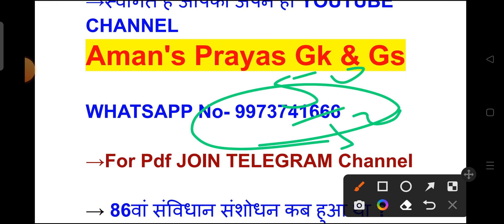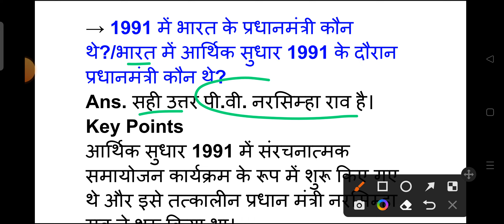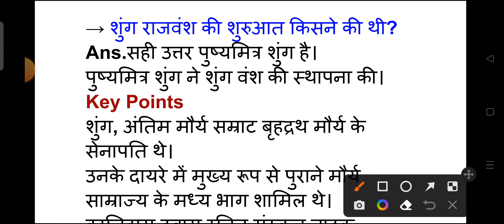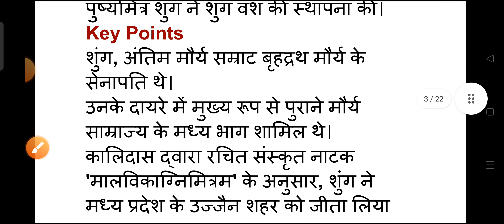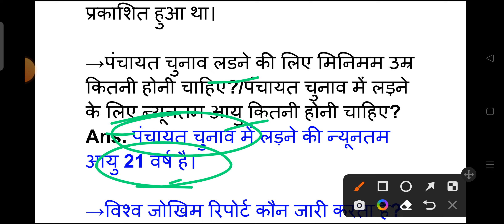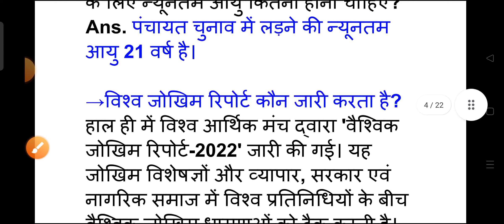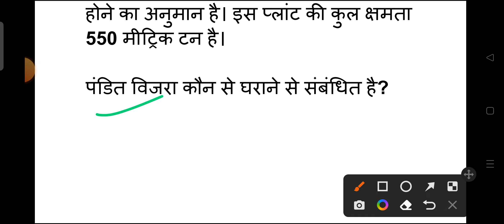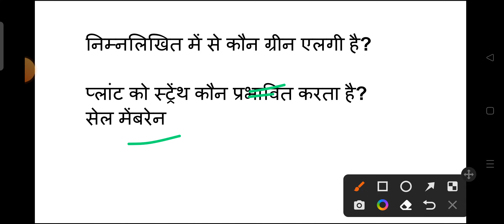SSC Steno Exam Analysis 2022 | 17 November 1st shift | SSC Stenographer Exam Analysis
SSC Steno Exam Analysis 2022  | 17 November 2022 | Shift 1 | SSC Stenographer Answer Key & Cutoff